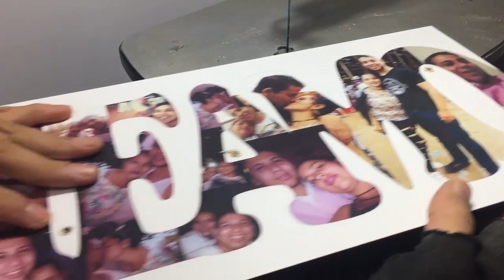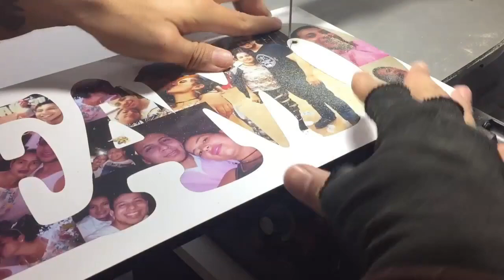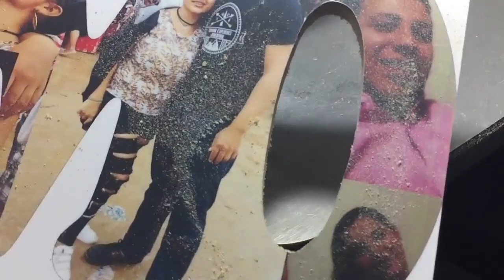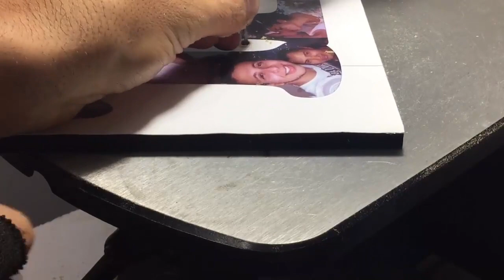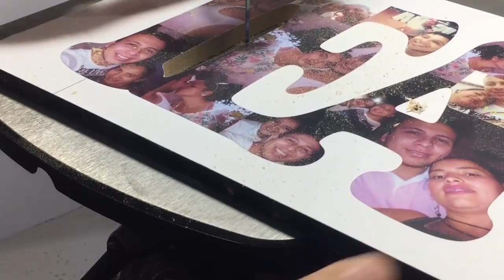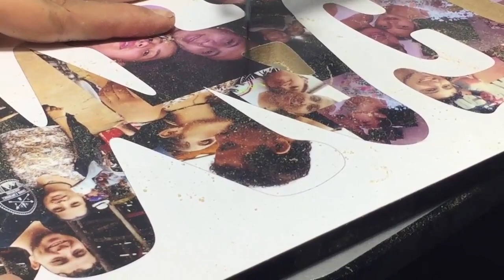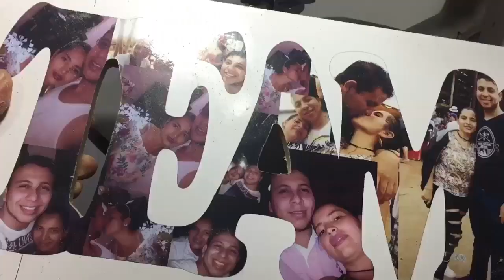COMO HACER EN CALADORA los cortes internos